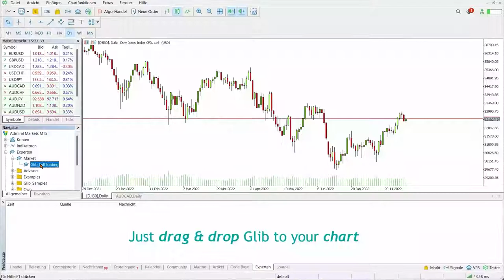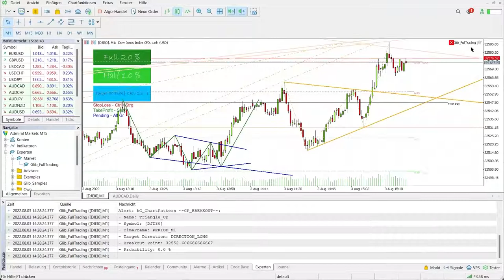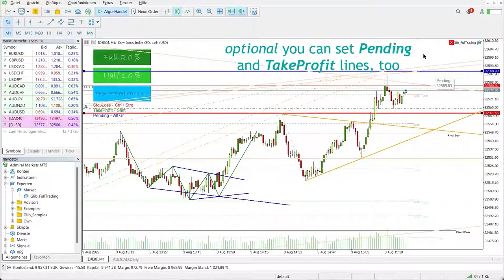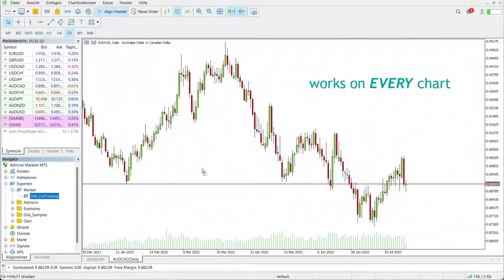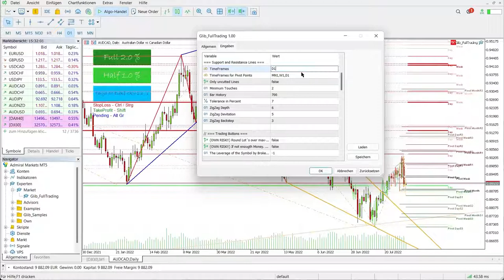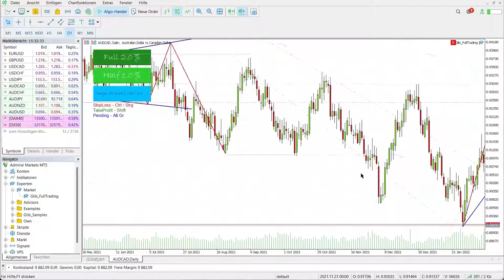Glib - Chart Patterns, Support, Resistance, Utilities - Trailer - First Steps - English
0:00 Intro / Setup
0:17 Chart formations
0:45 Chart formations - customization and alarms
1:13 One-click trading
2:59 One-click trading - customization
3:51 Presentation on another chart
4:17 Support and resistance - customization
5:05 Outro

With Glib you can automatically display chart formations as well as support and resistance in the chart.
Glib also offers other useful functions such as a one-click trading automation.

For MQL5 developers, Glib also offers an interface in which all calculated data can be read out and used for high-quality optical trading algorithms!

Now available for MetaTrader 5!